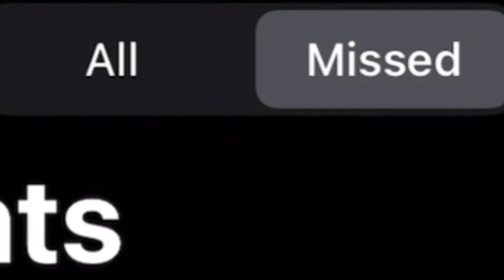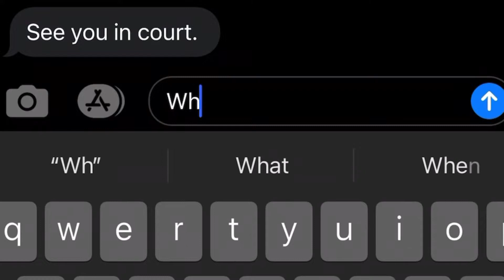🤩 YOU BROKE ME FiRST! - A toca music video! - CLEAN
Make sure to watch: "THE HELiCOPTER CRASH 🥺🚁 - A Sad Tragic Story! - Toca Eva 🤩 - Toca Sad Story"